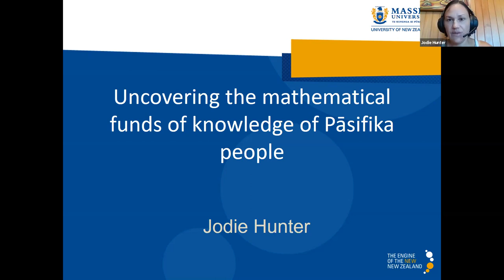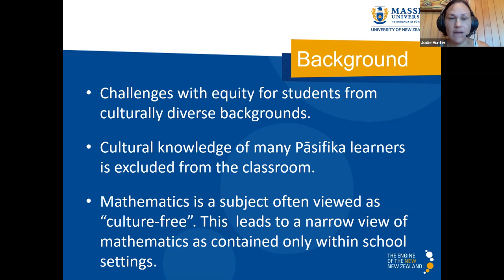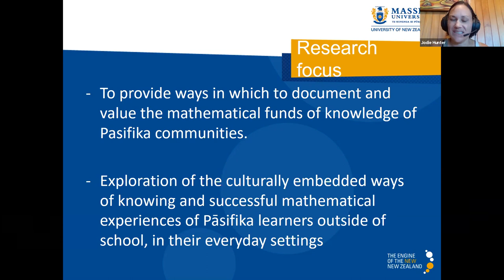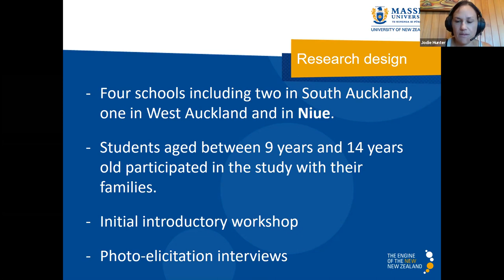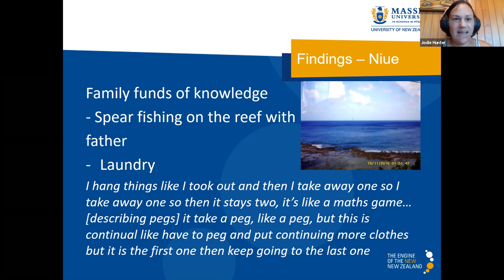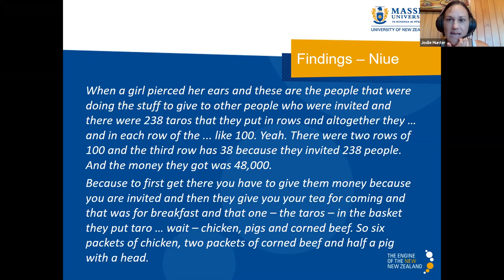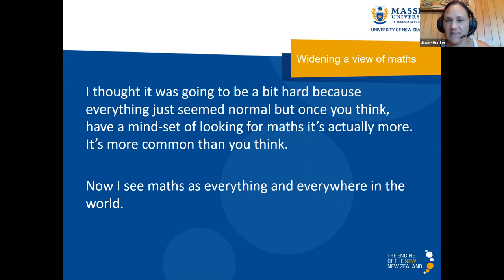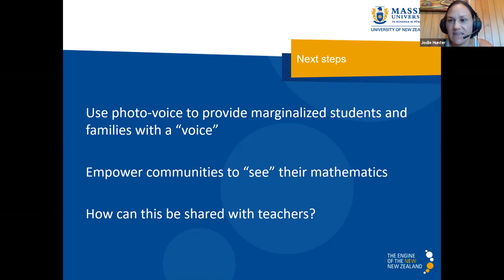2021 CM331 L10 Associate Professor Jodie Hunter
Uncovering the mathematical funds of knowledge of Pāsifika people